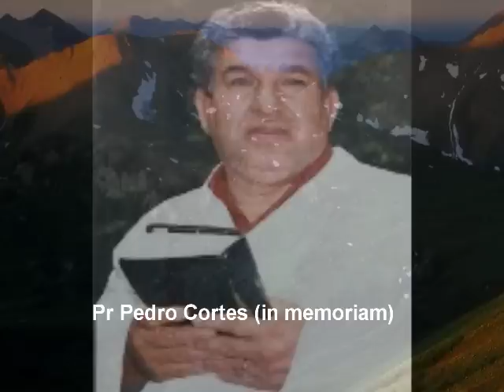pastor Pedro Cortes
pastor Pedro Cortes, homem que, enquanto viveu pautou sua vida nos caminhos do Senhor.  Aqui uma de suas mensagens. Querendo ouvir muitas outras acesse o em mensagens em áudio...